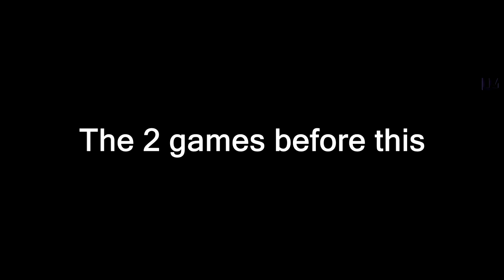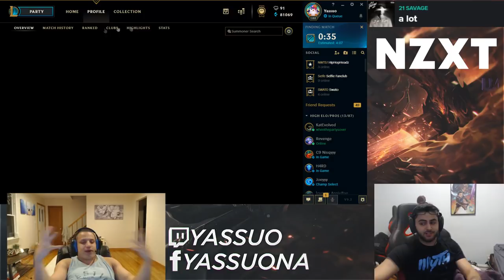Yassuo vs Tyler1 the 10k bet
Yassuo and Tyler1 made a bet to see who gets more LP before the end of next month
both POV with chat